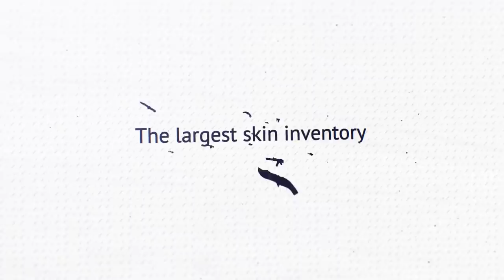GET_RIGHT QUITTE CSGO 😭 ADIEU !